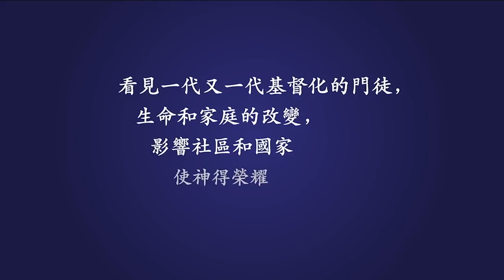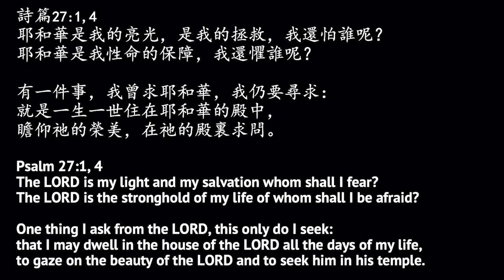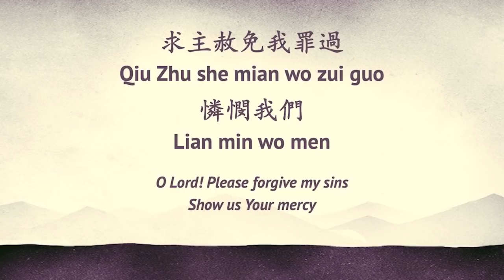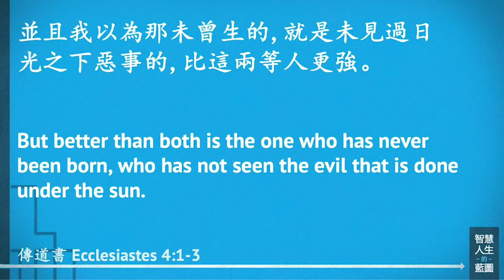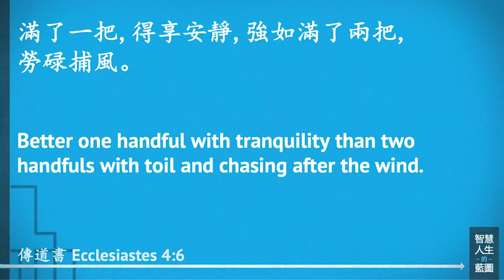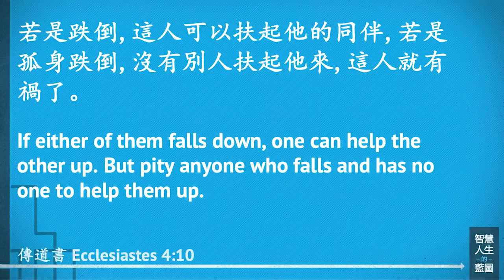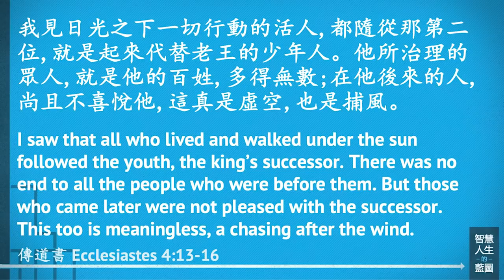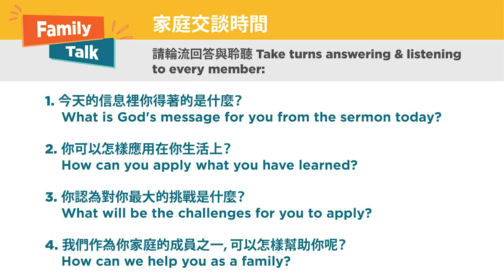智慧人生的觀察 – 無奈 Observations for a Life of Wisdom: Helplessness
Sermon: 智慧人生的觀察 – 無奈 Observations for a Life of Wisdom: Helplessness
Speaker: Rev. Jeremiah Cheung
Scripture: Ecclesiastes 4
Translated to English by Bro. Isaac Cheung

人生會有很多無奈的情況出現，這些都不是我們可以改變的情況，因為人的理想與現實有一個很大的差距，我們要從神的觀點來看我們的人生，虛空才能變為實在，無奈變為順意，所以，我們的人生必需有一位掌管我們一生的主。

Does your life leave you feeling helpless and unhappy? This week, Rev. Jeremiah Cheung urges us to look at life through God's eyes. When we acknowledge that the Lord is sovereign and in control, emptiness turns into fullness and helplessness becomes satisfaction.

SONGS
God of Justice, Love, and Mercy
Edwin M. Willmington

一生一世 One Thing
葉邵家菁
Permission to cover the song for non-profit use was given to Christian Bible Church of the Philippines by 我心旋律 Melody of My Heart.